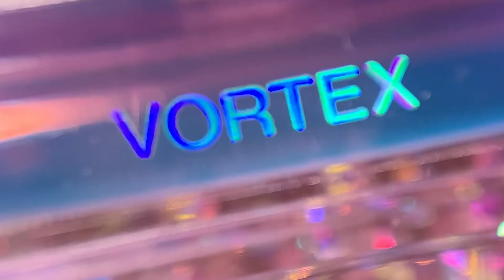Cult Beauty - Huda Beauty Mercury Retrograde